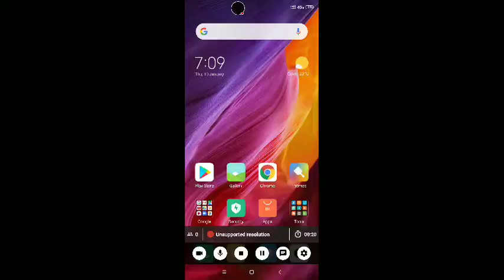My PUBG MOBILE Stream